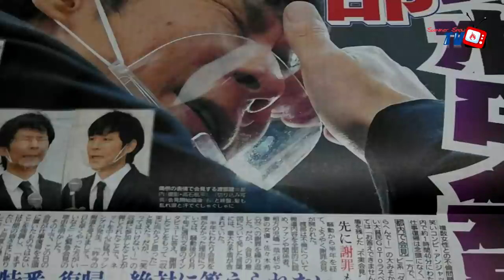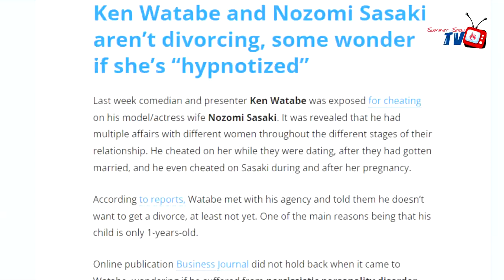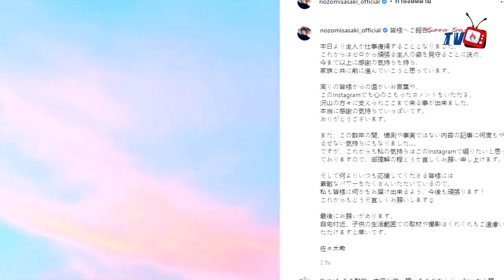Nozomi Sasaki | โนโซมิ ซาซากิ | เพราะความรักคือการให้อภัย ... | 【ดราม่าบันเทิงญี่ปุ่น】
วันนี้ยังอยู่ในตีมของสัปดาห์วาเลนไทน์กันต่อ แต่เป็นเรื่องที่หนักหน่วงขึ้นมาหน่อย เพราะเป็นเรื่องราวเกี่ยวกับดราม่าความรักในวงการบันเทิงญี่ปุ่นของนางฟ้าสาวสวยอยู่โนโซมิ ซาซากิ กับสามีผู้เป็นดาราตลกชื่อดัง เคนวาตาเบะ ซึ่งเป็นประเด็นที่กำลังร้อนแรงในขณะนี้หลังจากเคนวาตาเบะนั้นสามารถกลับเข้ามาในวงการบันเทิงได้อีกครั้ง จะมีอะไรเกิดขึ้นนั้น ไปชมกันเลย